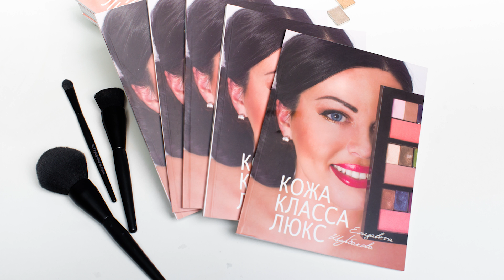Макияж на фото и видео съёмках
Автор видео и монтажа - Антон Коваль